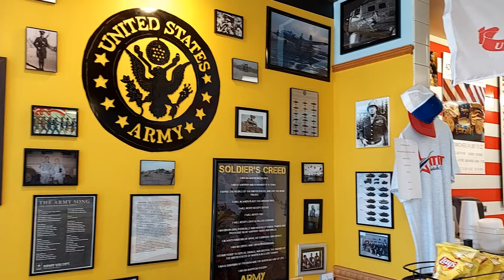Patriot Sandwich Company Challenge DESTROYED - TWICE | Fleet Admiral's Challenge Denton, TX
I am with Brandon "Da Garbage Disposal" Clark as we take on the Fleet Admiral's Challenge at the Patriot Sandwich Company in Denton, TX.  Two MASSIVE lunchmeat sandwiches, cookies, chips, granola bar and potato salad.  This is a veteran owned business that really gives back to the community and even runs a charity helping homeless vets "We Got Your 6".  Special thanks to David the owner who opened up on a Sunday just for us to attempt this challenge.

Free for you to do but it will help keep this channel alive.  Facebook: @RealNotoriousBOB  It displays as Notorious BOB - Bob Shoudt  Thank you!

Special thanks for helping make this trip possible to the following people:

Jeff Schwartz
Sara McConnell
Nitasha Shank
Anna Kammerer and Ray Slocum
John Lyons
John Watson
Joe Cote
Kathy O'Neal
Leslie Couch
Christopher Cooper
Roger Collins
DrugStoreMakeUpDiva
Janne Kaanta

Robert Shoudt
354 N Lewis Road  # 821

Bob Shoudt
Notorious B.O.B.
Notorious B.O.B
Notorious BOB
Bob eats
Bob the eater
Bob Comida